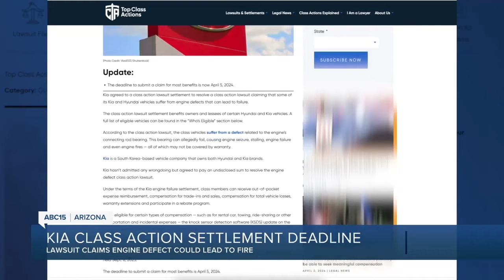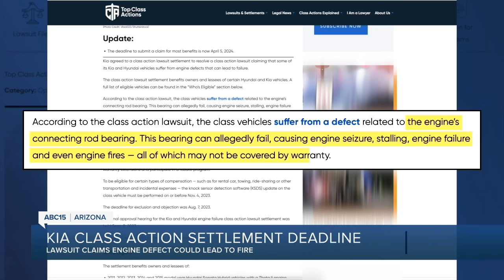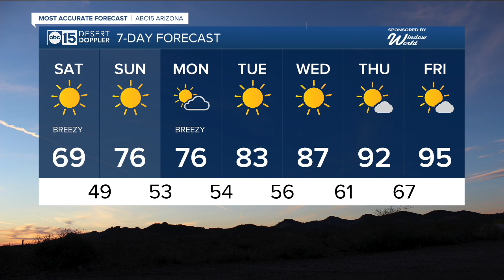Latest headlines: Main Street partially reopened in Bisbee and fewer remote learning options